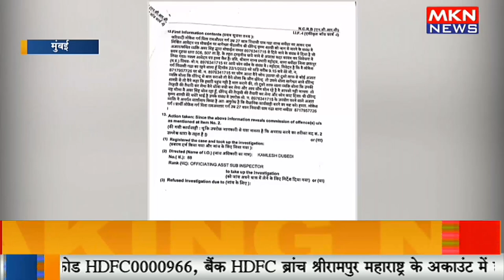राजकुमार संतोषी को मिली जान से मारने की धमकी